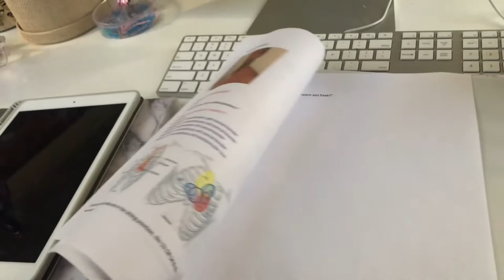WEEK IN THE LIFE OF A NURSING STUDENT | Inserting a foley catheter + learning injections & more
WELCOME BUTTERFLYGANG 🦋❤️ & Watch in HD 1080p!

Hey Y'all, This is my second/third week of Nursing School Vlog. This week was mostly focused on Inserting a foley catheter, injections, as well as cramming for tests and check-offs. This week really wasn't easy, but I'm glad God is taking me through it. I feel like this vlog was a bit chattier than the first one I made, but the more details I can share with you the better. I'm beyond excited to share this journey with ya'll. I am here to help you and spread as much knowledge as I can.

F a c t s 🦋:
What nursing program are you in?
BSN (Bachelor of Science in Nursing), it's a 2-year program!

What semester are you in now?
I'm in my Third semester! 4 semesters total in the program!

How many classes do you have in total?
I have 5 classes in total for my third semester.